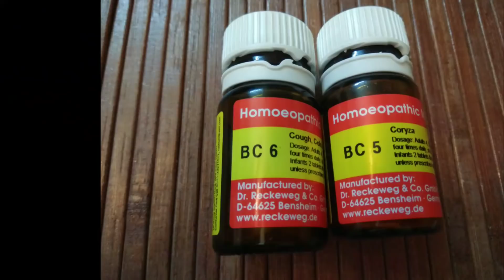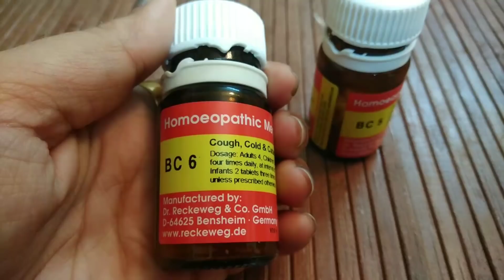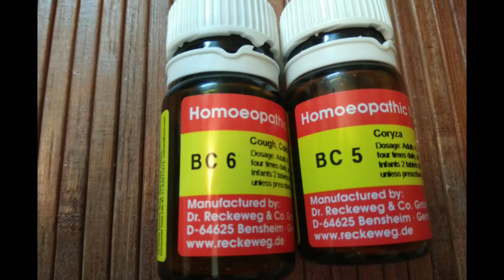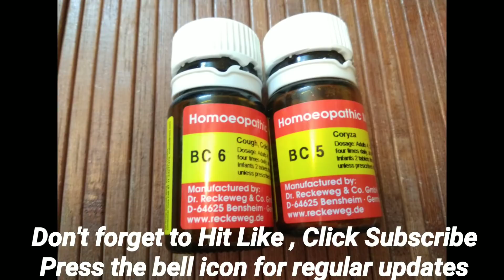Instant Cough and Cold remedy for Adults and Children | Giggles by Meenakshi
This Homeopathy medicine is completely safe and reliable to treat cough and cold. Its very effective and you can give to both adult and children